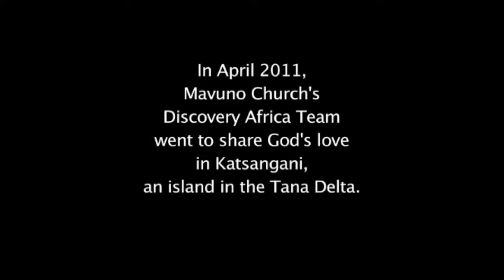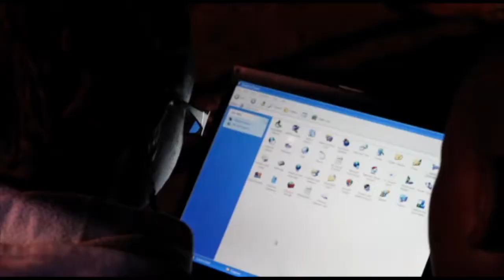Discovery Africa - Mission Katsangani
In April 2011, Mavuno Church's Discovery Africa Team went on a Gospel mission to Katsangani, an island in the Tana Delta.